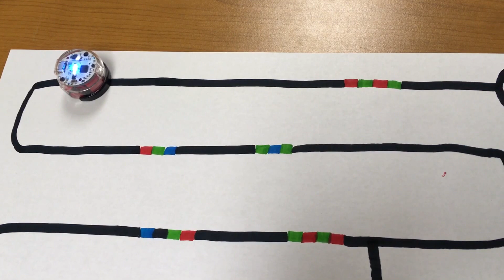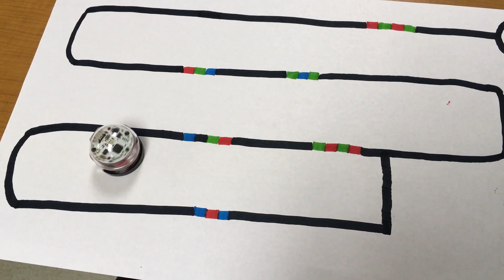Fun with Ozobot!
Here is an ozobot responding to color codes. Just one of the many awesome things from our makers kit! Thank you Toyota for the grant for our Area!